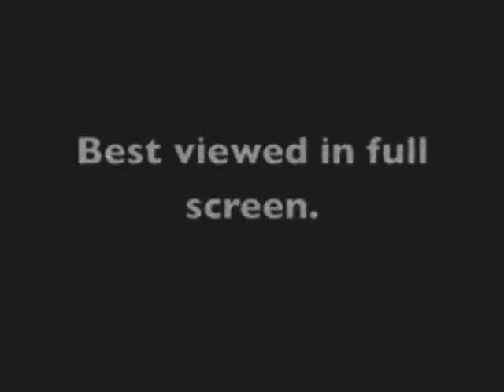Quitting Smoking.wmv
Warning: do NOT view if you are prone to  tantrums over bad spelling